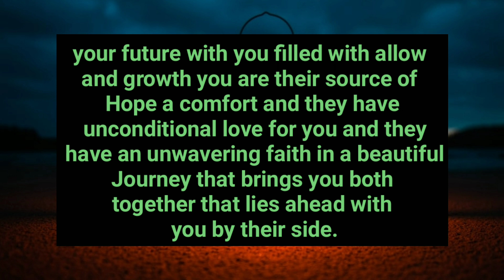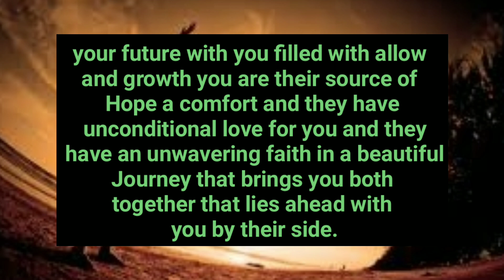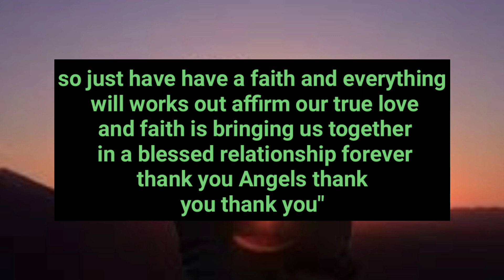Your Person is in Relationship With You But Sleeping With Your..🙊😱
divine feminine
twin flame